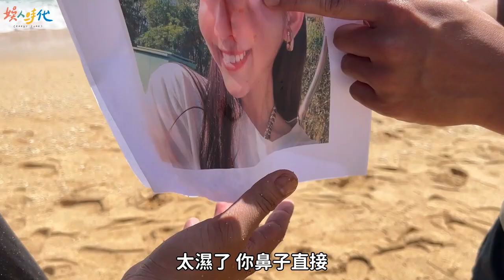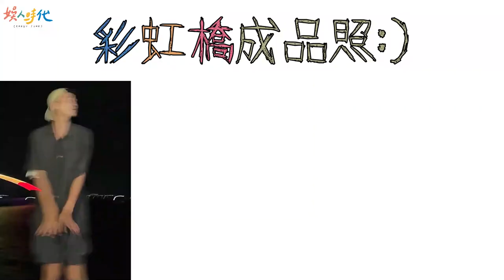第一次員工旅遊就挑戰96%生命之水？!｜娛式VLOG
澎湖最喜歡的旅遊景點：公園？
漫才師的員工旅遊也要玩有趣遊戲

剪輯：蕭靖蓉（小蓉包）